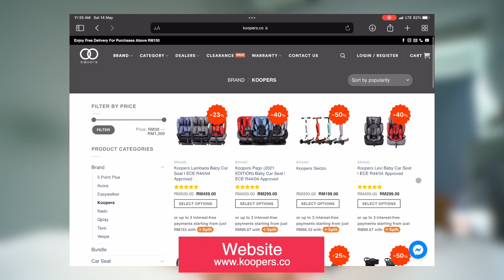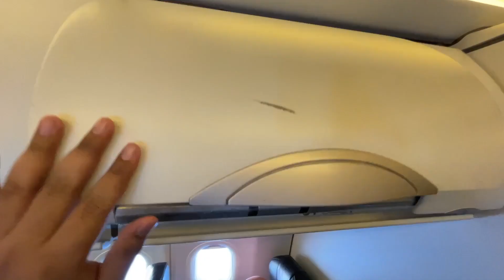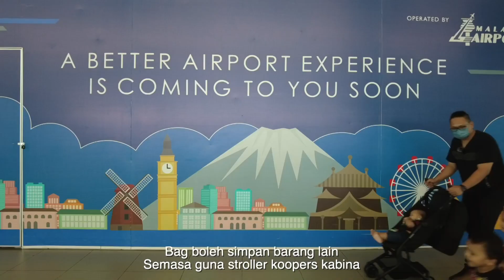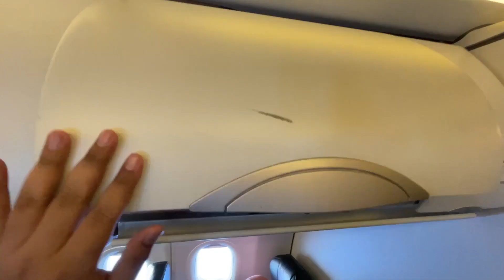Macam Tak Percaya Ini Stroller Buatan Malaysia | KOOPERS KABINA (koopers.co)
Terima kasih kepada sebab sponsored video kali ni dengan bagi kami try out in the real world test menggunakan product local iaitu

SUMMARY
00:00 - Product Montage
00:36 - Introduction About Koopers
01:04 - Introduction
02:27 - Boleh ke bawak stroller naik flight?
03:40 - Folded & Unfolded of Koopers Kabina
06:12 - Conclusion from Experience

Facebook Page, Instagram, Twitter : The Two Lane